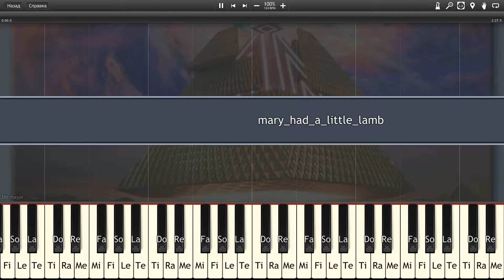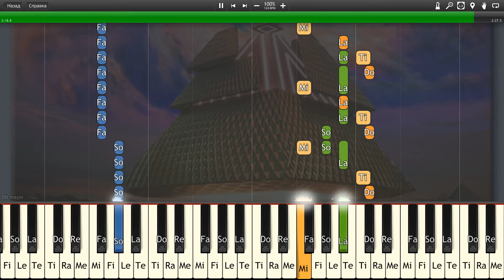Katy Perry - Dark Horse -[Synthesia ]